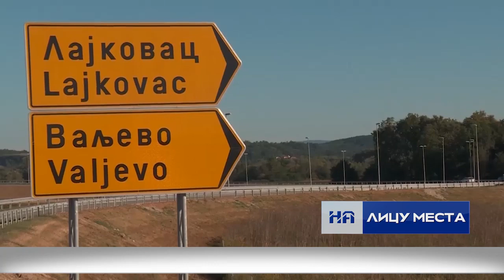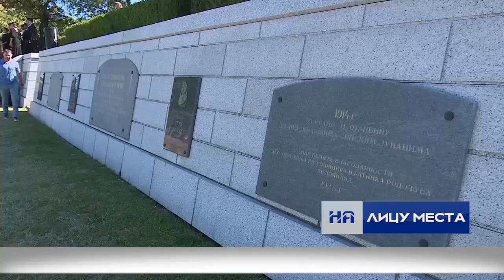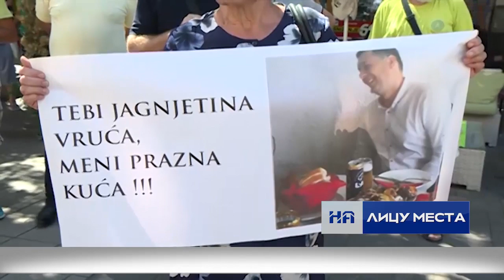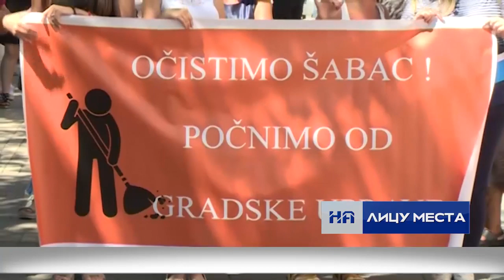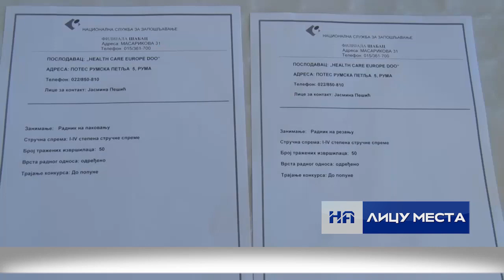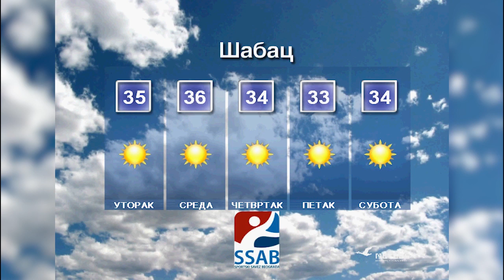Informativna emisija "Na licu mesta", ponedeljak 19.8.2019.